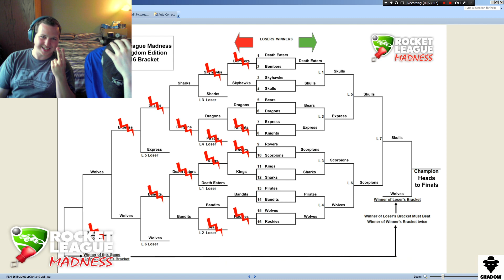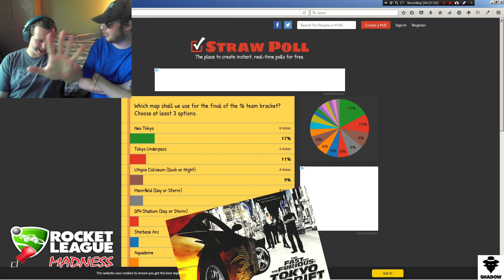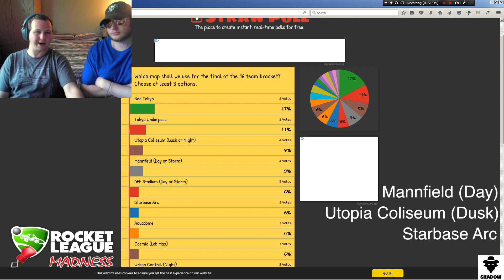THE 16 BRACKET FINAL | Rocket League Madness: Kingdom Edition | Ep. 8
It's time for the end of the 16 bracket in Rocket League Madness: Kingdom Edition!

This episode is the final match of the 16 team bracket and the announcement for the next episodes. Who will be crowned the champion of the 16 bracket, and will move on to compete for the title CHAMPION OF THE MADNESS?

Use RocketLeagueMadness to spread the word!

Rocket League Madness logo has been edited by myself.

All music is under whitelisting service through Monstercat.

This Episode's songs:
Chris Ramos - Just Wait For It (feat. Juvon Taylor)
PIXL - Broken Bones (feat. Cassandra Kay)
Trivecta - Into The Limelight (feat. Danyka Nadeau)
Aero Chord - 4U
Tokyo Machine - CRAZY
Aero Chord - Kid’s Play
Aero Chord - Resistance
Jauz & San Holo - OK!
Aero Chord - Boundless
Stonebank - Never Looking Back
Muzzy - Calling Out (feat. KG & Skyelle)
Stonebank - Step Up (feat. Whizzkid)
Nitro Fun - Soldiers